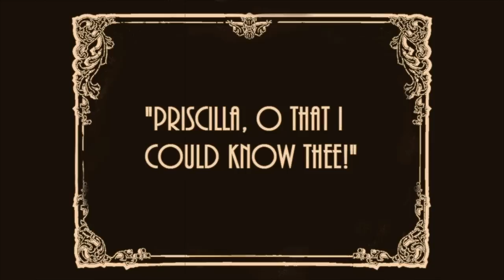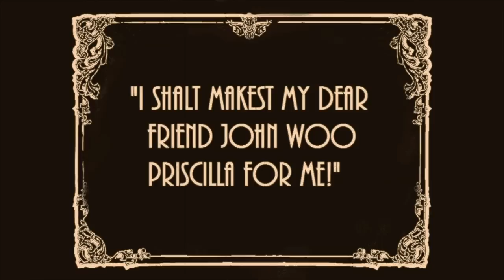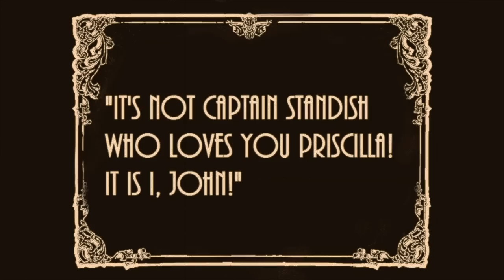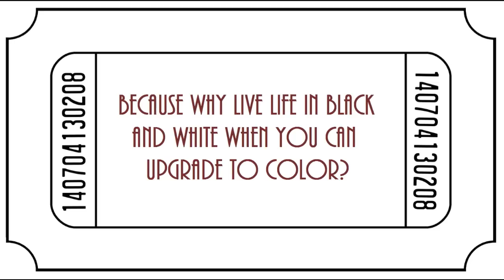The Courtship of Myles Standish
Inspired by the poem by Henry Wadsworth Longfellow.